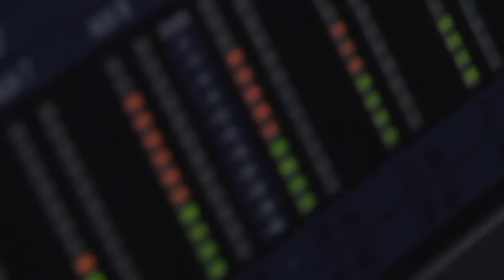"OpenAir Live & Local" Season 2: Episode 11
Colorado Public Television (CPT12, Channel 12 PBS) and OpenAir, Colorado Public Radio’s new-music service, present Season 2 of “OpenAir Live & Local,” with 12 all new episodes that celebrate the state’s vibrant music scene with performances by local artists.

Hosted by OpenAir's Mike Flanagan, Episode 11 performances include:

Snake Rattle Rattle Snake - "Fire"
Anthony Ruptak - "Hooks and Ropes"
Esme Patterson - "The Diamond Song"
Mike Clark and the Sugar Sounds - "Come Back My Way"  (RV Session
Strawberry Runners - "Garden Hose"

The second season of “OpenAir Live & Local” airs on CPT12 on Saturday nights at 9:30 p.m. beginning Oct. 3.